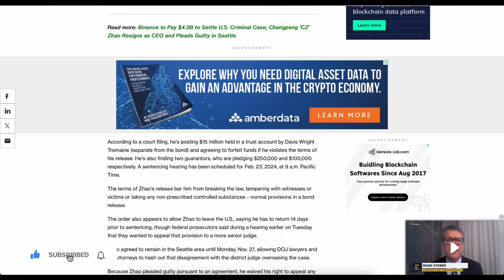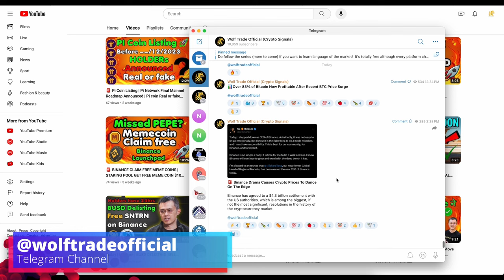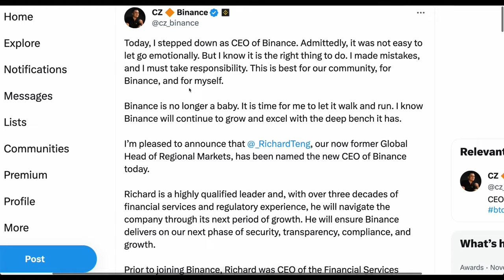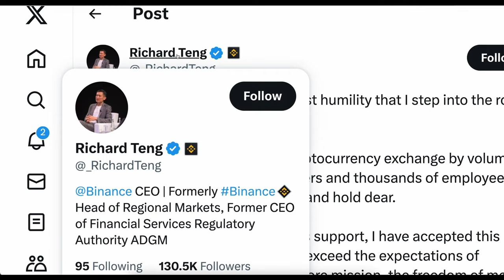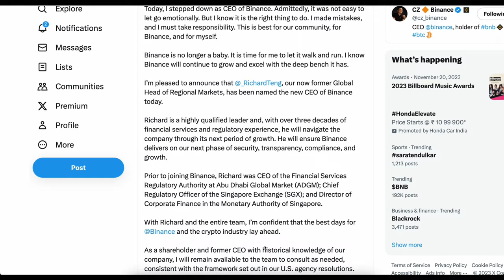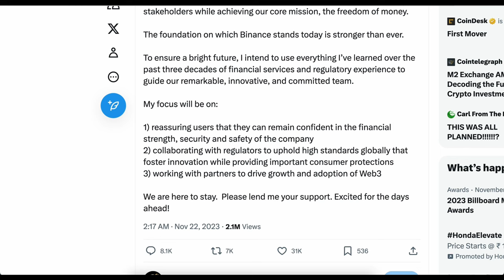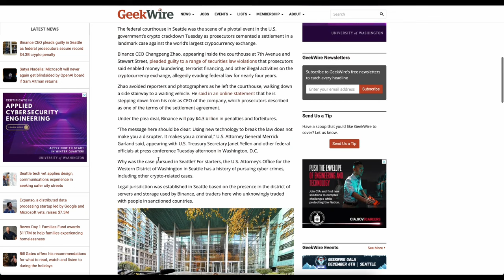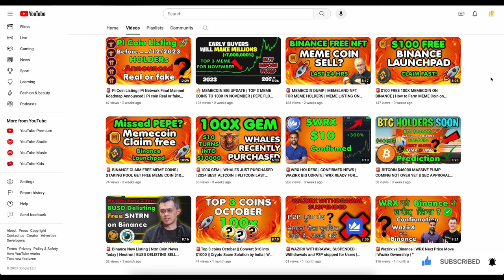🚨BINANCE URGENT: PURA PAISA NIKAL LO? | CZ PLEAD GUILTY | COMPLETE EXIT FROM US | Crypto news India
BINANCE URGENT: PURA PAISA NIKAL LO? | CZ PLEAD GUILTY | COMPLETE EXIT FROM USA | Crypto news India